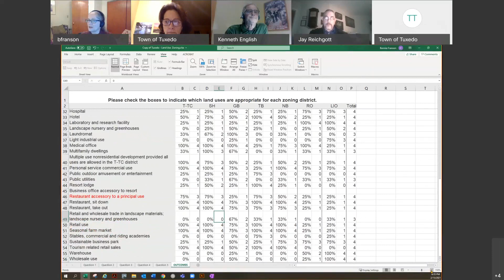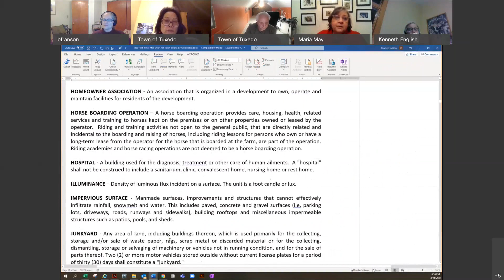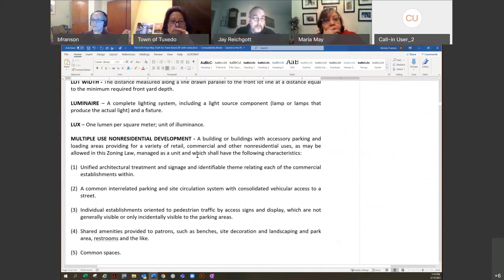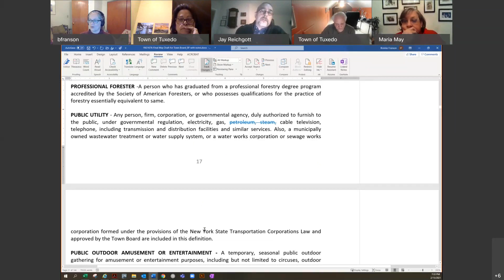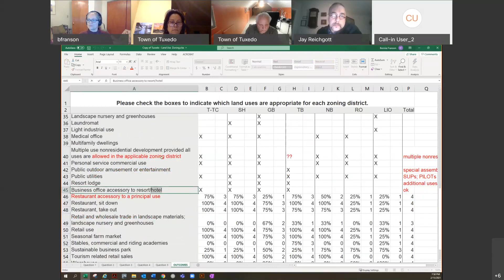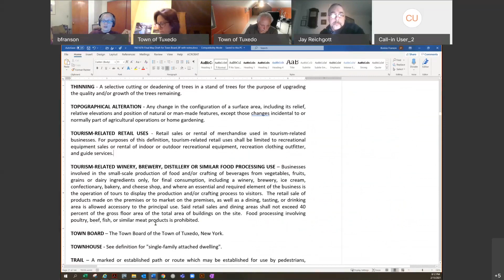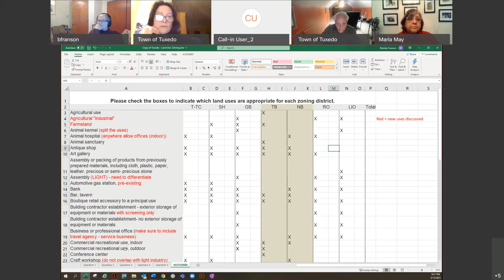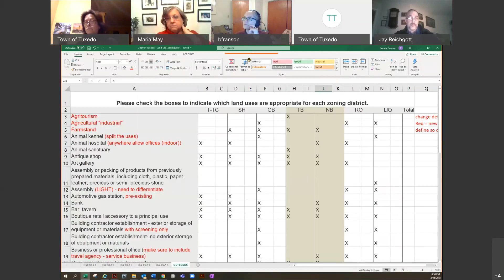Town of Tuxedo Zoning Workshop 02-15-2021